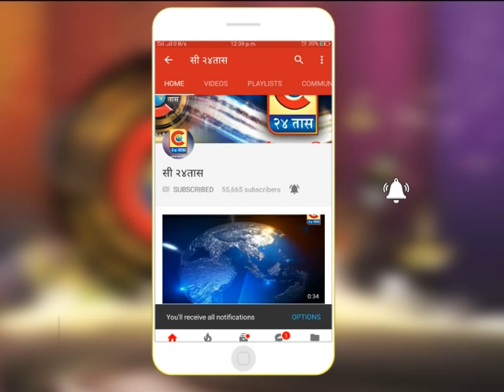शिक्रापूर - शिरूर लोकसभा "शिवाजी विरुद्ध संभाजी" सरळ लढत होणार